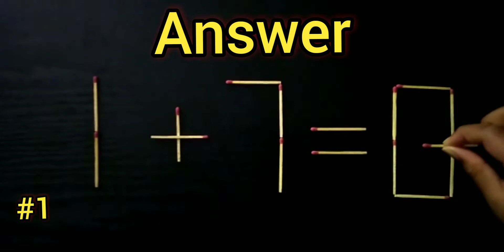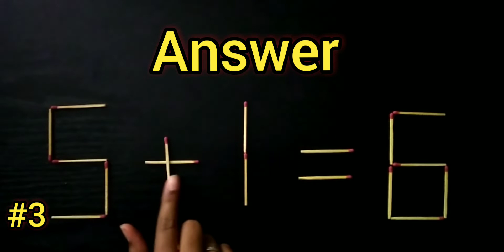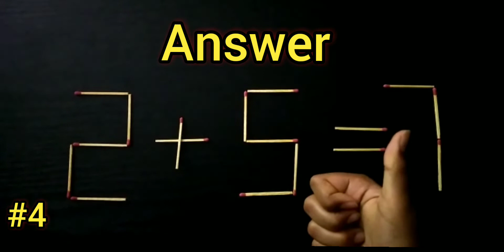Matchstick Puzzle - 14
Hello Friends! This video is about Matchstick Puzzle 14. There are many puzzles in this video so, don't miss out and watch till the end!